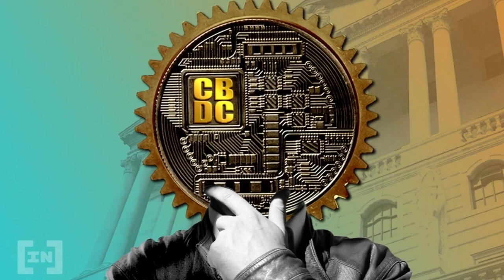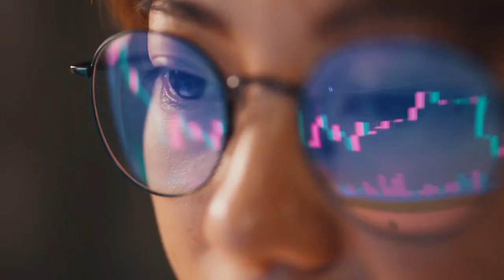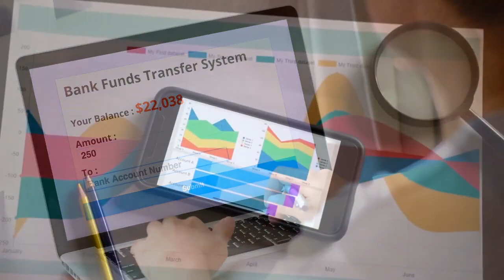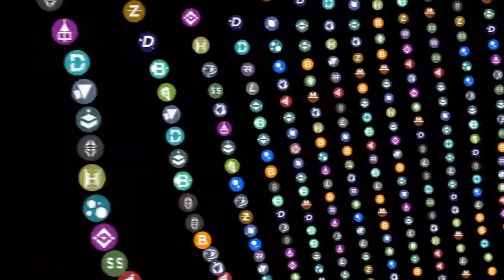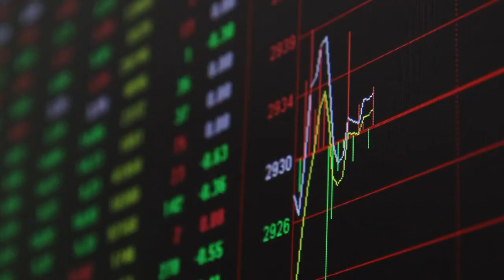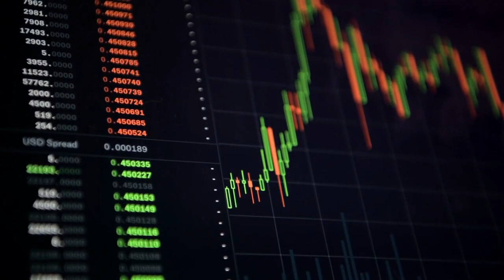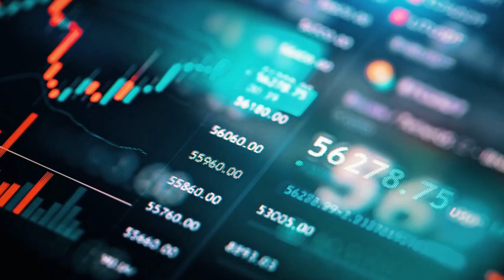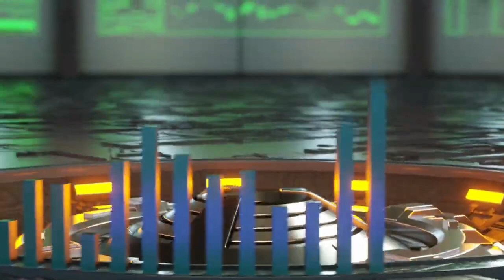Ripple's CEO, Brad Garlinghouse, Shares Insight into the Future of XRP and the Ongoing SEC Lawsuit